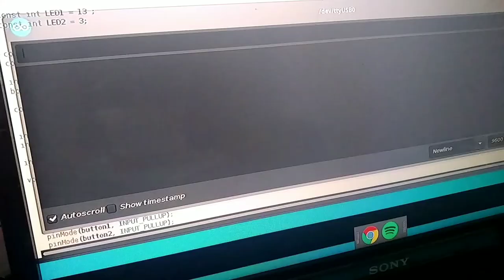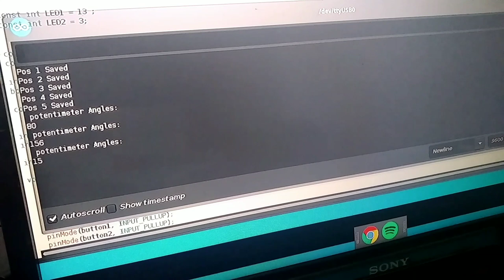Record and play servo motor | Vin Vout | #50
This video is a demonstration of simple recording the positions of servo motor and playing it. This is not done by using the EEPROM because Arduino UNO doesn't have that much space. So we are putting the positions to a list.
If you have any doubts put them in the comments.